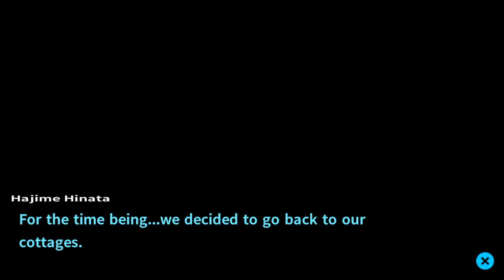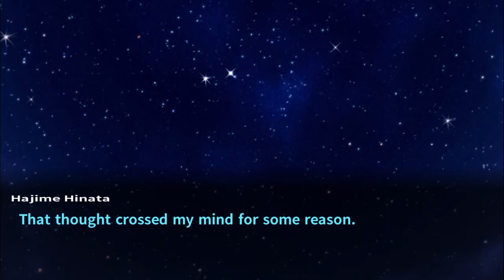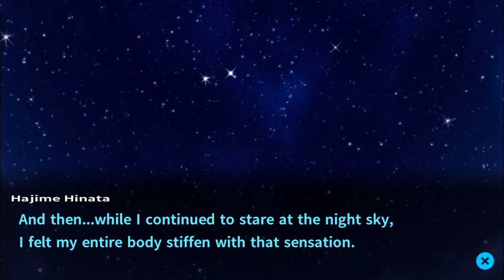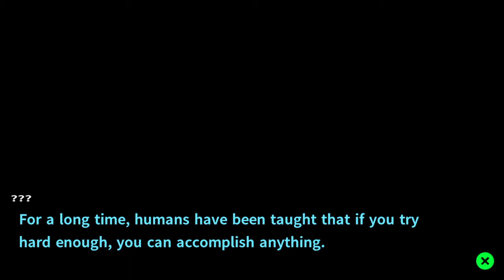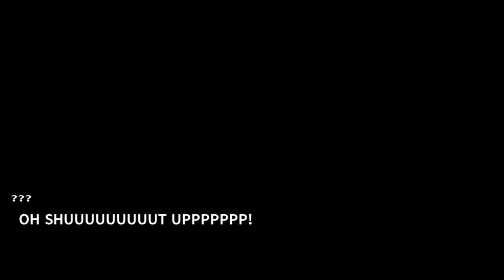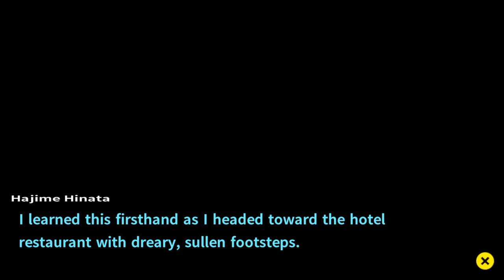Danganronpa Let's Play episode 8 part 2: It's Hard Out Here for a Simp...and a Hellspawn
*sniiiiiiiiiiiiiffs kimono* *Notices you* DONT LOOK AT MEEEEEEEEEEEE! -Kazuichi